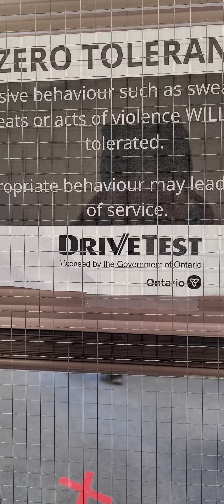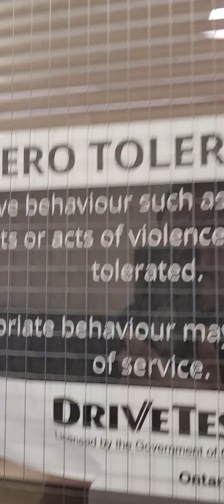khmers are babies kids children billi0naires 0knha p0ssible perfect khmers